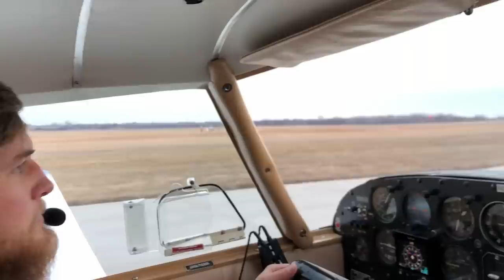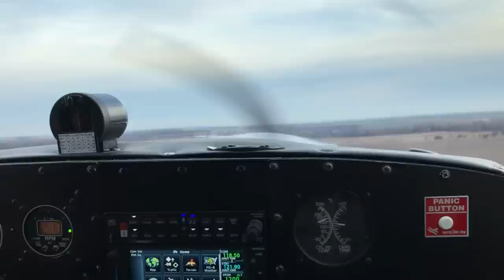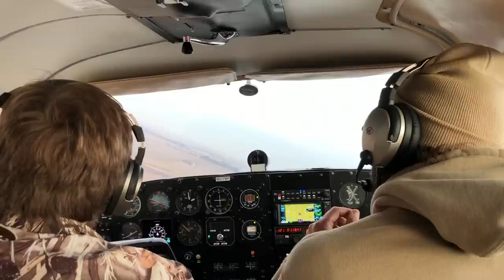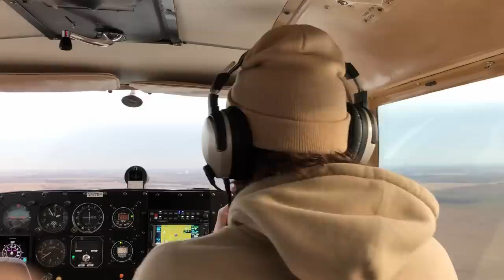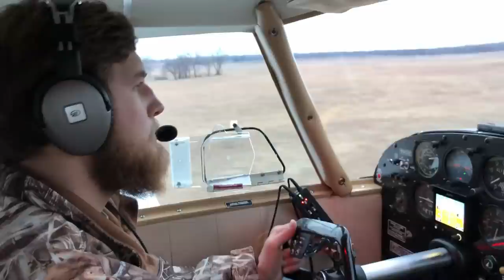Scouting Ducks and Geese to Hunt from a PLANE!! (Against the LAW?)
Flying in a plane scouting ducks and geese is by far one of the coolest things I have ever done!

MINE- bobguy888